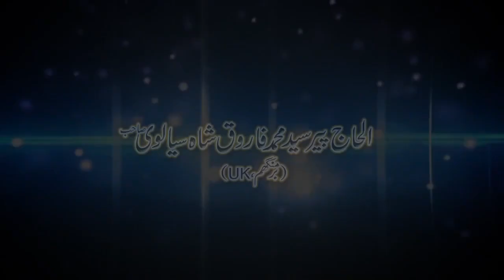Surah-Hood 7th" Ruku Part-1سورة هود Syed Muhammad Farooq Shah Sialvi Masid Qamar Ul Islam UK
Islamic Knowledge – وَقُلْ رَبِّ زِدْنِي عِلْمًا

Dars-e-Quran درس قرآن
Surah Hood 7th Ruku Part-1 سورة هود
Alhajj Peer Syed Muhammad Farooq Shah Sialvi Sahib
الحاج پیر سید محمد فاروق شاہ سیالوی صاحب
Islamic Scholar اسلامی سکالر
Founder:بانی
MASJID QAMAR UL ISLAM مسجد قمر الاسلام
168-170 Fosbrooke Rd, Birmigham B10 9IP, UK

Editing: Hafiz Taha Shahid Khan (Farooqi Sialvi)
Label: Fast Visual Islamic (YouTube Channel)
International islamic channel Lahore Pakistan
Naveed Park | Fateh Garh ||Mughalpura ||Lahore Pakistan
Facebook: Fast Visual Islamic Channel
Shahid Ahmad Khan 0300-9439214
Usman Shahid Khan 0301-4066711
Hafiz Taha Shahid Khan 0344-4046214

Islamicvideos | islamic clip videos | islamic short videos||
Beautiful Naat Shareef Status Video 2019
Noorpur Chakwal ||Baraha Sarghodha  | Faisalabad ||Sahiwal ||Pakistan
chak 134-9L Sahiwal
Farabi Center Chicago,